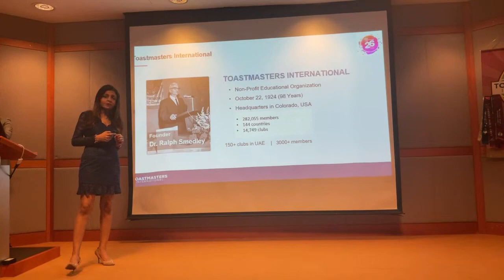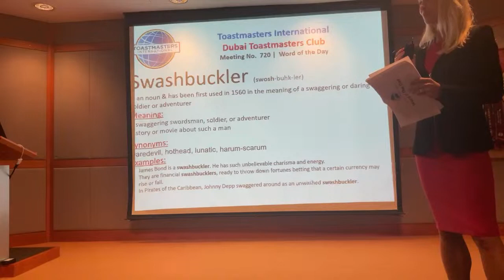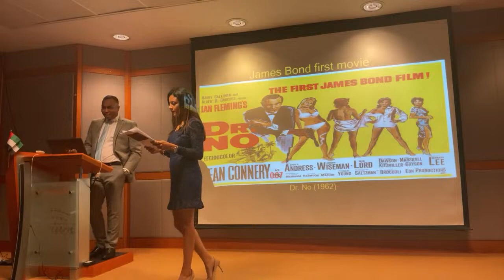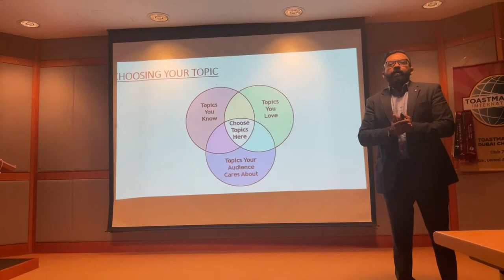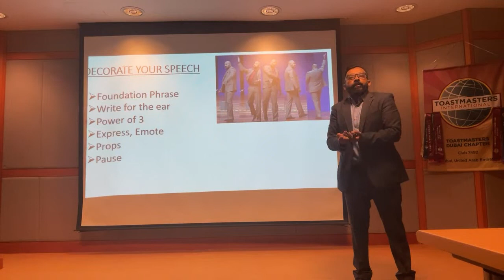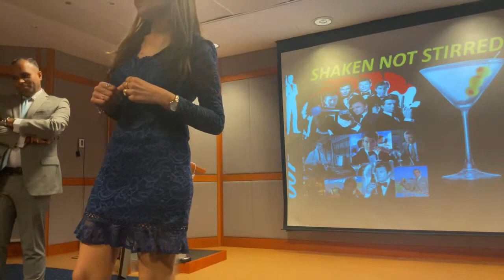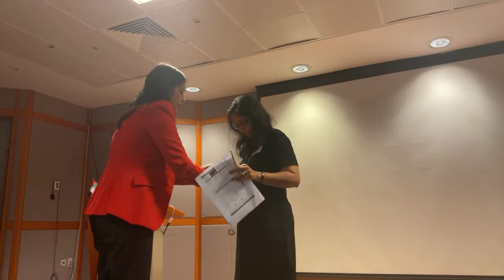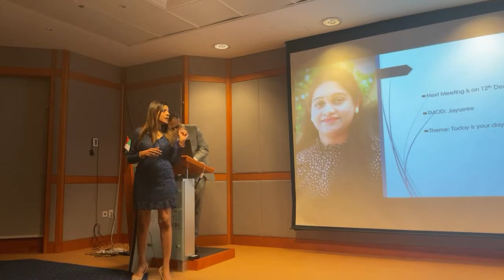Dubai Toastmasters Club - Meeting #720, 28th November, Theme: Shaken not Stirred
He is highly intelligent, exceedingly cunning, and diabolically independent. He is also extremely sensible, calm, mature, and sly.
Like most who lose parents in their youth, he has abandonment issues, which is why he never makes friends or long-lasting relationships, his only relationship being one.
His favorite drink is Vodka Martini – *Shaken not Stirred!*
You guessed it correctly, he is *James Bond* also known by the code number *007* (pronounced "double-oh-seven").
Let us meet James Bond up close in an exclusive deep dive into his life and characters on the 28th of November 2022.
Let us all be shaken and not stirred on Monday, 28th of November 2022 at 7.15 at the next exciting meeting!

Also, do not miss an education session - International Speech Contest preparation, title: *“Secrets of savory speeches”* by *Hashim Haleem, DTM*

Dubai Toastmasters Club - *Meeting #720.*

Date: *28th November, 7:15 pm.*

Theme: *Shaken not Stirred*

Dress code: *Formals (Men – Tuxedos / Suits with a tie / bow tie, Women – Formal Suits / Formal Skirts)*

TMOD: *DTM Hariharan V B Iyer and TM Deewee Alcasoas*